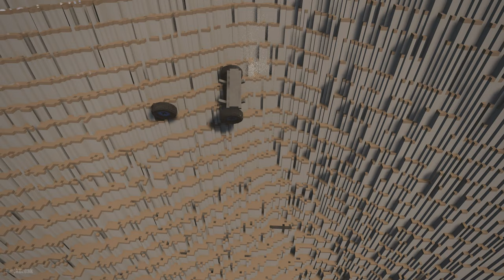Cars vs Missile | Teardown